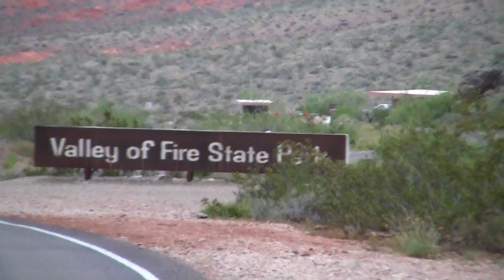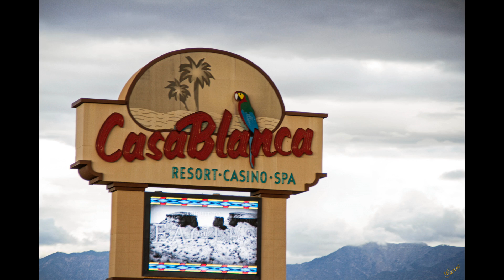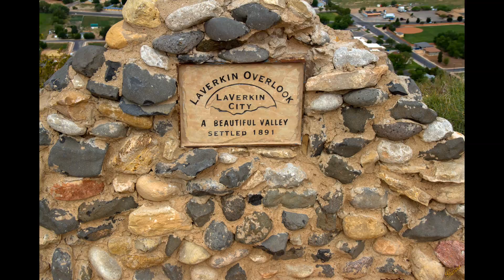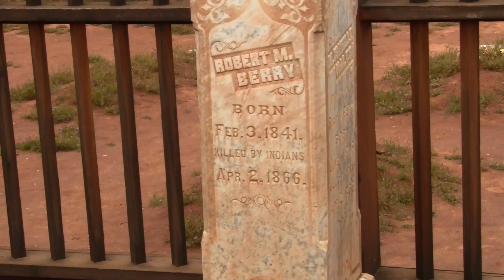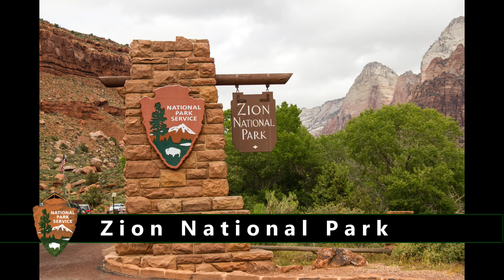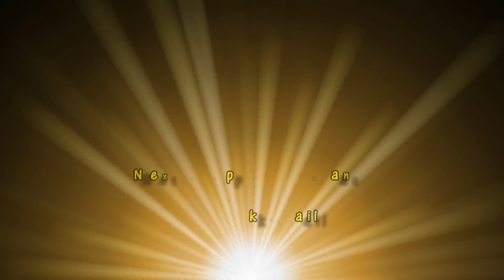Amazing Travels - 2016 May - Zion-Bryce and Points Beyond 1 of 10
1 of 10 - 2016 May Zion-Bryce and Points Beyond
We flew in to Las Vegas, got our rental car and began our adventure. We attempted to visit the Valley of Fire State Park but we got caught in a flash flood so we couldn't get in the park. We made our way to Mesquite where we got some provisions and then checked into our hotel for the night. The next morning we woke bright and early and began our drive to Zion National Park. We drove through the Virgin River Gorge and stopped by Laverkin to take in the scenery on our way to the ghost town of Grafton. After exploring the ghost town, we stopped in Springdale to have some lunch and then entered Zion to do some hiking on the Lower Pine Creek Falls Trail.

Mystique by Mythos - Album: Purity
Surrender by Mythos - Album: Purity
Spiritus by Mythos - Album: Journey
Journey by Mythos - Album: Journey